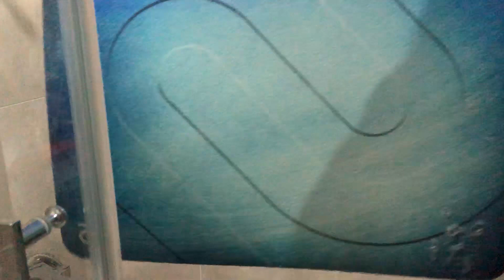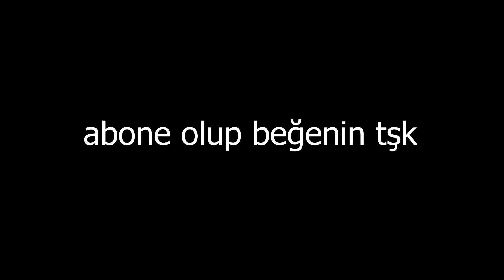MOUSEPAD NASIL YIKANIR?? - EN HIZLI YÖNTEM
Merhaba arkadaşlar! Size kolay ve hızlı bir şekilde mousepad nasıl yıkanır onu öğreteceğim!

Videoda gördüğünüz gibi malzemelerinizi hazırladıktan sonra hemen yıkamaya başlayabilirsiniz. Sonrasında da mousepadiniz üzerindeki fazla ıslaklığı kağıt havluyla aldıktan sonra kurumaya bırakabilirsiniz. Gece uyumadan önce yaparsanız sabaha tertemiz mousepadiniz hazır ve nazır olarak sizi bekliyor olur. İlk aldığınız kadar temiz ve kaygan bir mousepadle oynamaya devam edebilirsiniz!